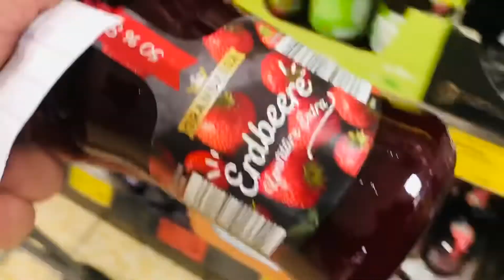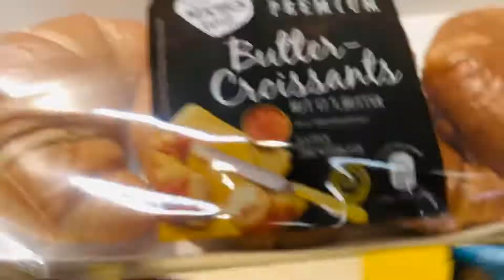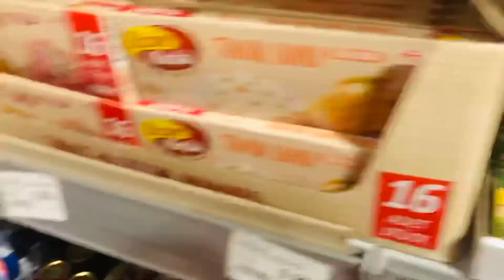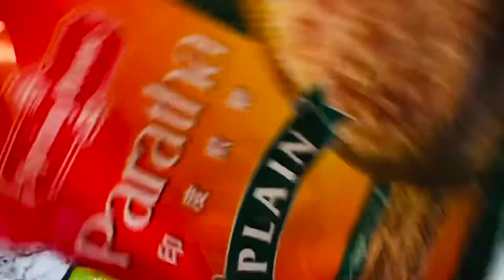Dark November for Germany / Cappuccino in making/lock down grocery/Urdu/ Hindi vlog / life in Europe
All the things & products shown in my video are my personal choices.

This video is about, cooking, lockdown, grocery, soup, halwa, desi grocery, dark November for Germany